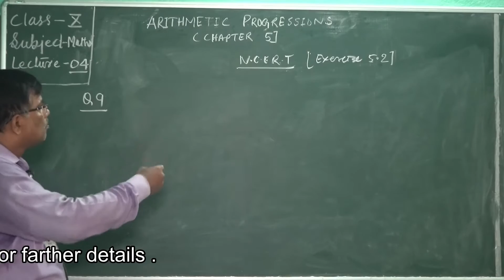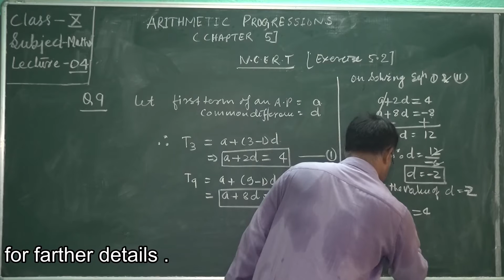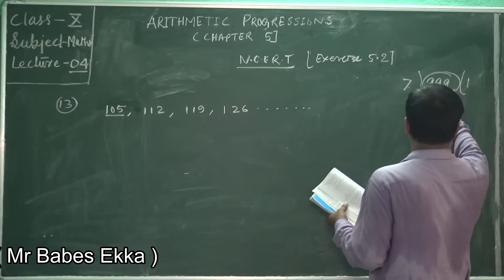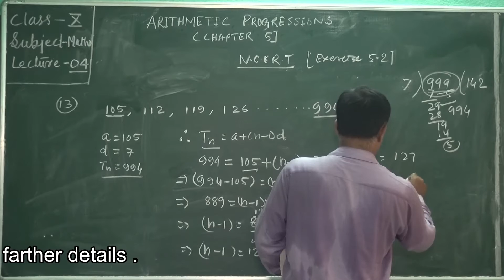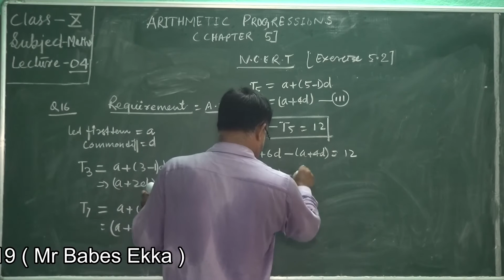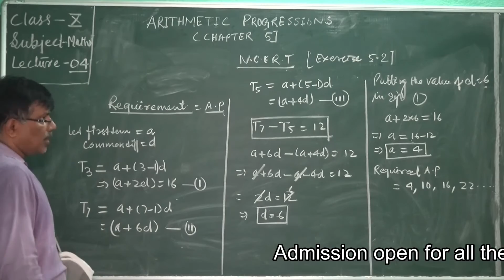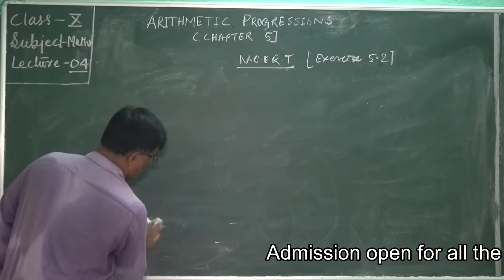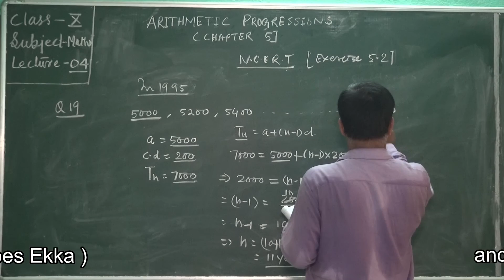Class 10 Maths Chapter 5 Lecture 4 || MCES